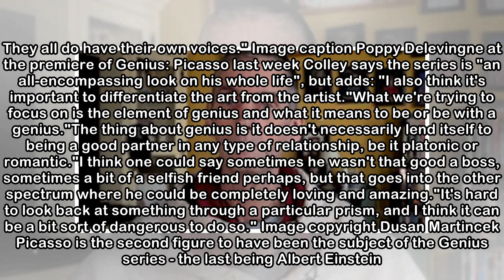Delevingne: Models face 'stigma' with acting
By Steven McIntosh Entertainment reporter Image copyright Dusan Martincek Image caption Antonio Banderas as Picasso and Poppy Delevingne as Marie-Therese Walter A new TV series based on Picasso's life...